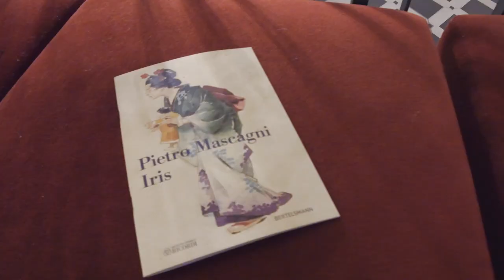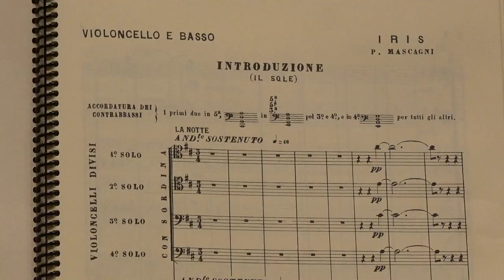10 Jahre Berliner Operngruppe - Pietro Mascagni IRIS - Trailer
Dirigent: Felix Krieger
Chor und  Orchester der Berliner Operngruppe
Choreinstudierung: Steffen Schubert
Konzerthaus Berlin, 18. Februar 2020